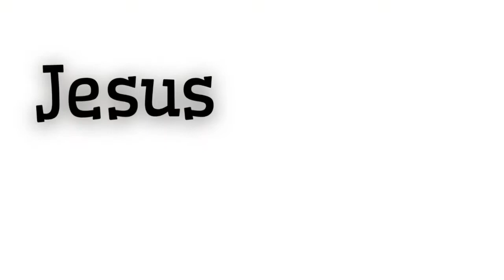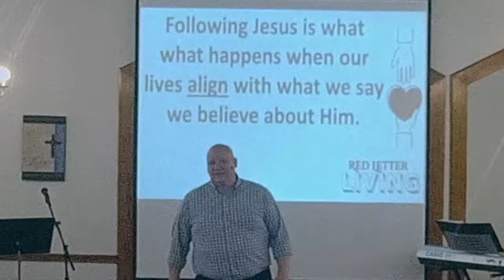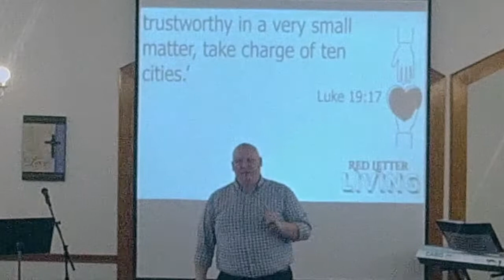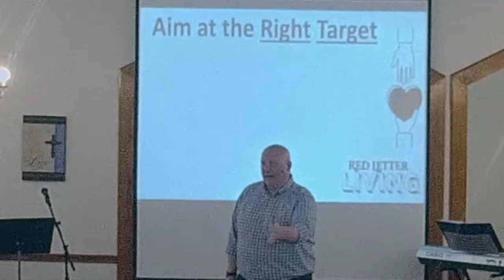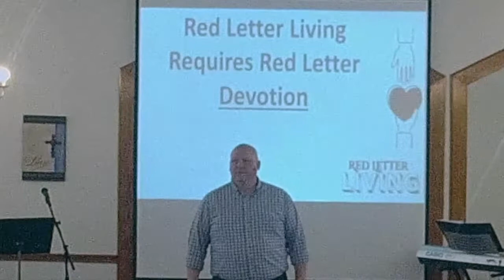Living Life on Mission week 1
Week 1 of the Sermon series: Red Letter Living-Living the Words of Jesus